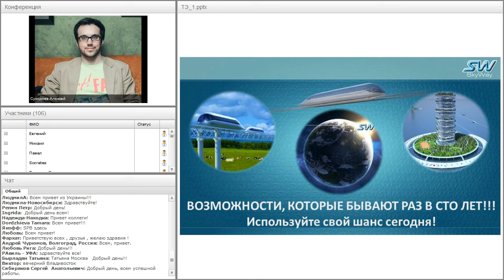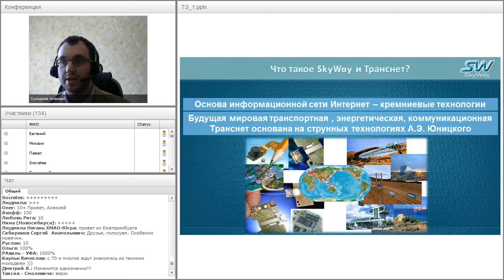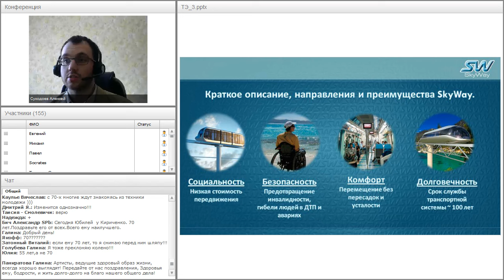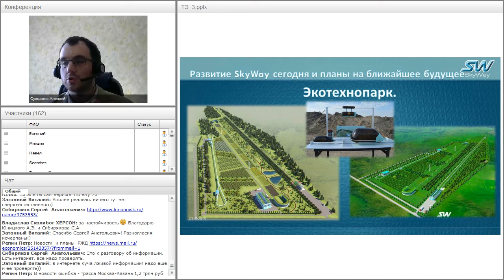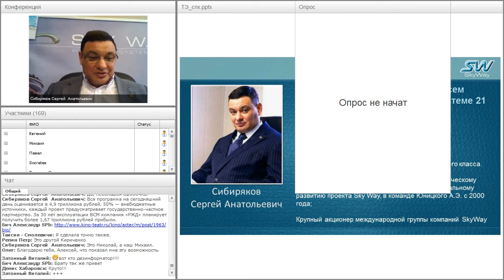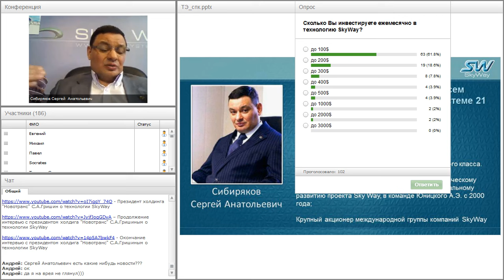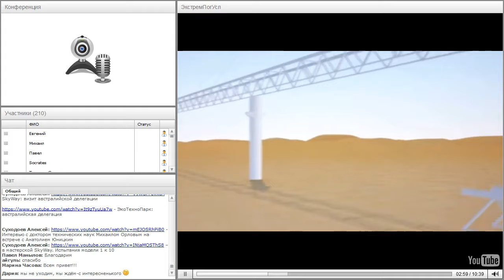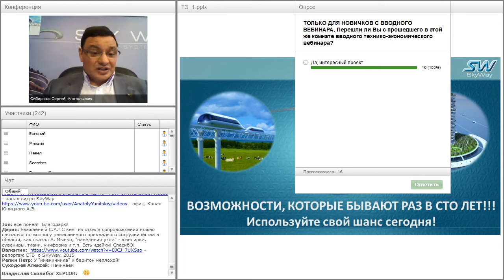Вебинар от 16.03.2016. Вводный технико-экономический вебинар для «новичков». Часть 1.